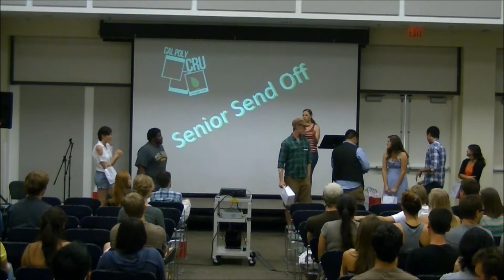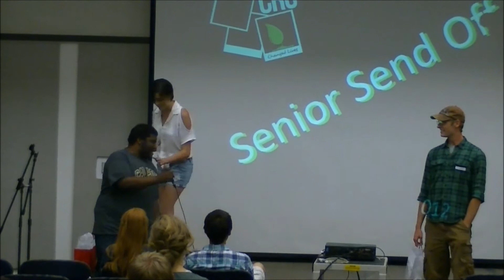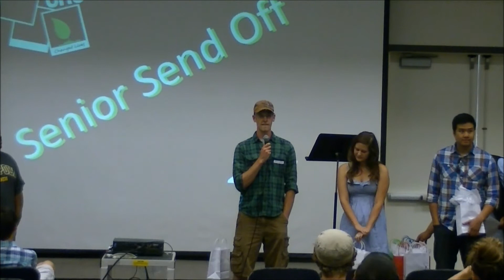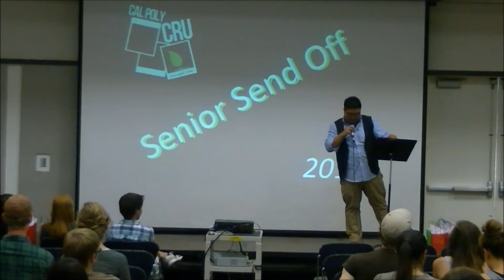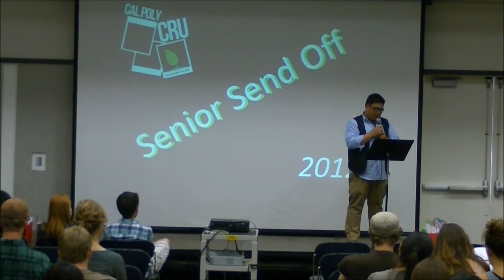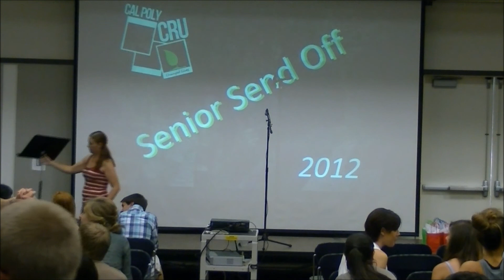Cal Poly Cru Weekly Meeting May 31st 2012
This was the last meeting of the year for CRU and we used it to send off our seniors. Along with this you will get to hear some advice from our graduating seniors. I am also happy to say that I found out the source to our data corruption issues and was able to fix them, so no awkward jump cuts like the last video. Hope you enjoy.